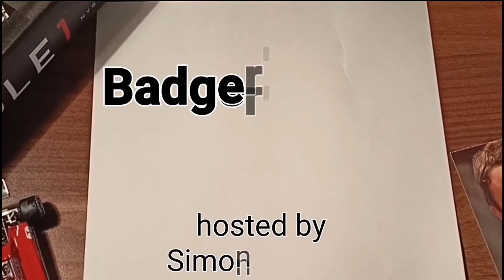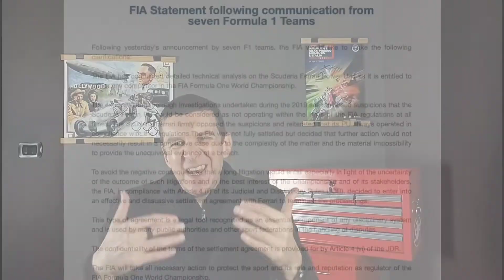Sezona 2022: Zadnja priložnost Ferrarija